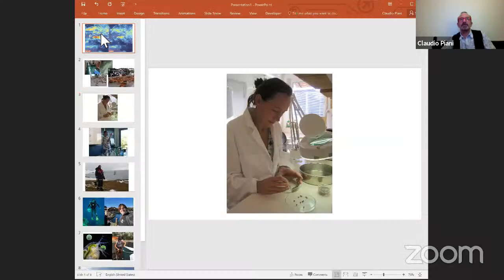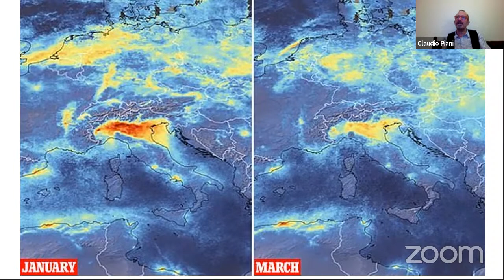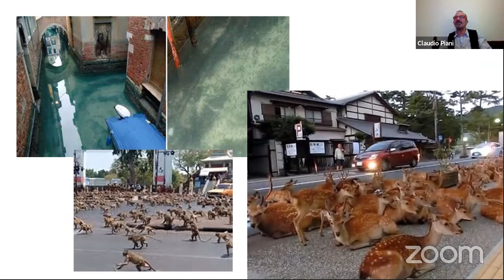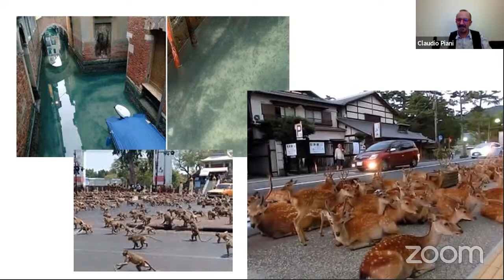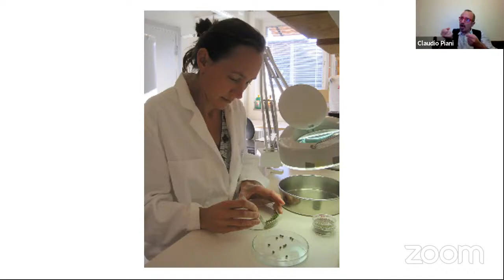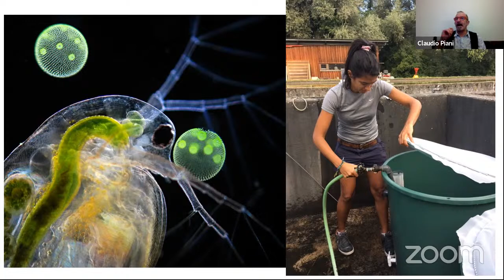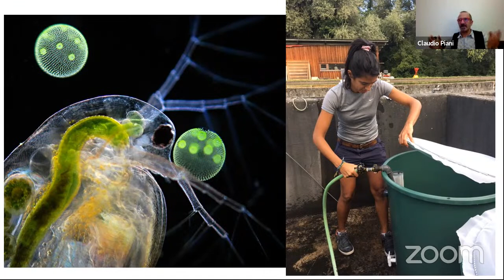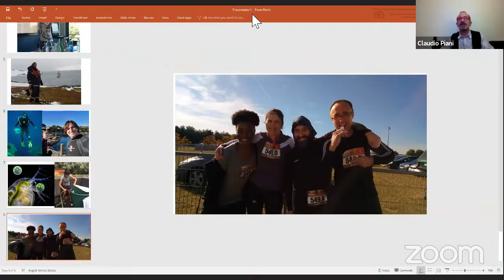Environmental Science Major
And introduction to the Environmental Science major with Claudio Piani, Professor in Computer Science, Math and Environmental Science